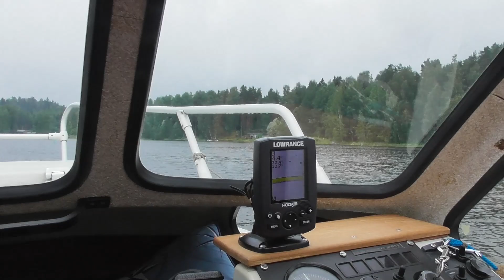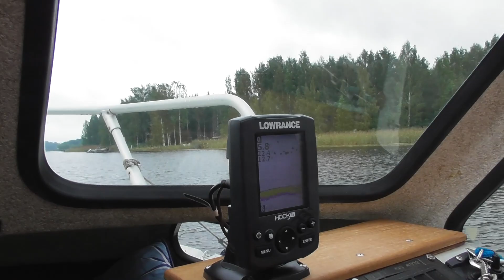Bileristeily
Bileristeily Vanajalla